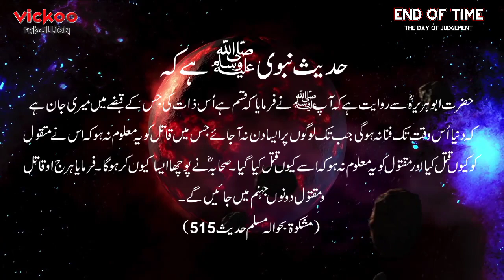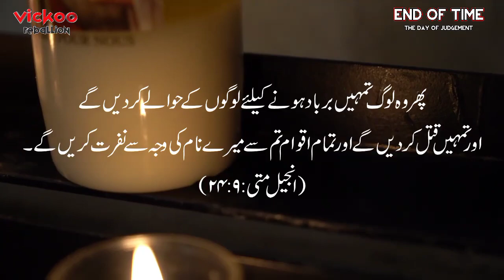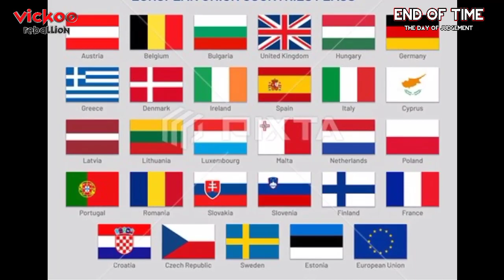EP-5 | End Of Time | Qatil or Maqtool Dono Jahanami Hain | Series by Vickoo Reballion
End Of Time | The Day Of Judgement | 2022

Qurb e Qayamath Qatil wa Maqtool Dono Jahanam May Jay Gy.
Qatal Karny Waly Ko Ilm Nhe Ho Ga Kay Us Ne Q Qatal Kya. Or Marny Waly Ko Ilm Nhe Ho Ga Kay Usy Q Mara Gya.

Ap Sab Dostoon Sy Guzaris Hai Kay Mere is Series Ko Khud b Dekhy or Dostor Or Rishtidaro Kay Sat Bhe Share Kary  Ta Kay Sb Kay Ilm Me Izafa Ho .
Is Series Ko banany me Kafi Mehnat Lagi Umeed Karta Hu Ap Sab Ko Mere Ye Choti Si Kavish Zarur Pasand Aye Gi . Comments Box me Apni Ray Ka Izhar Zarur Kary Shukriya.